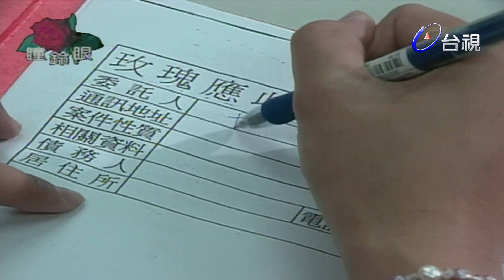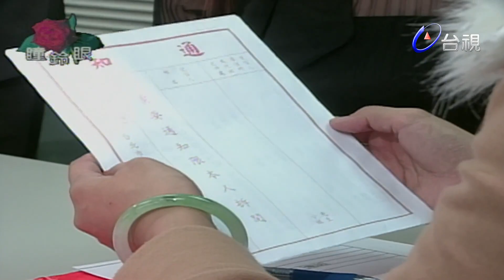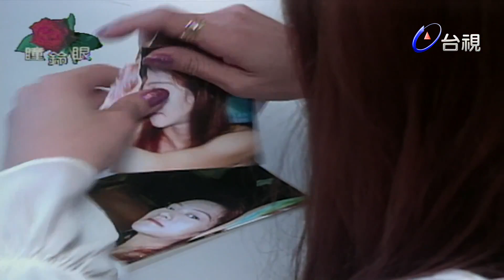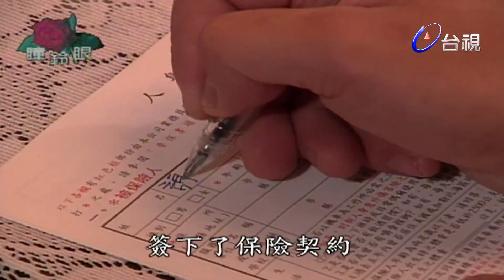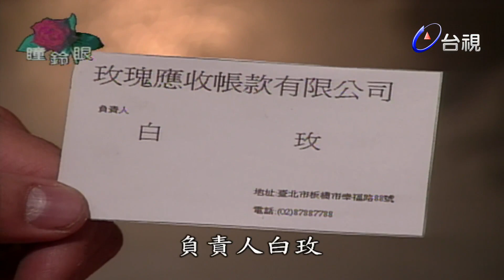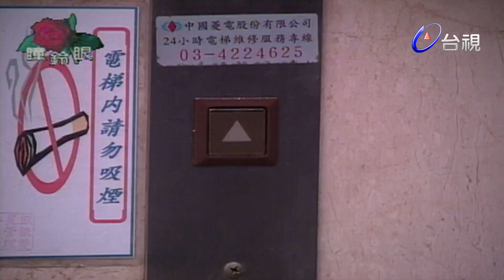加倍奉還！討債公司幫討女子被愛欺騙的感情債！